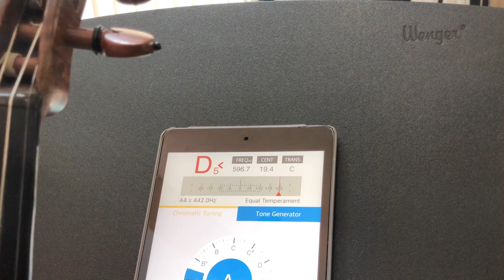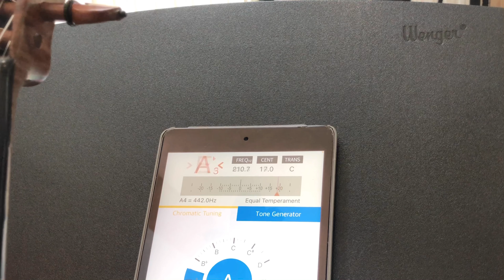How to เปลี่ยนสาย + ตั้งสาย ไวโอลิน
E string